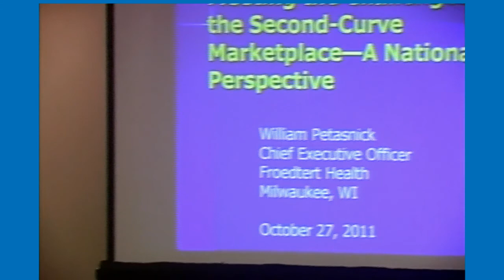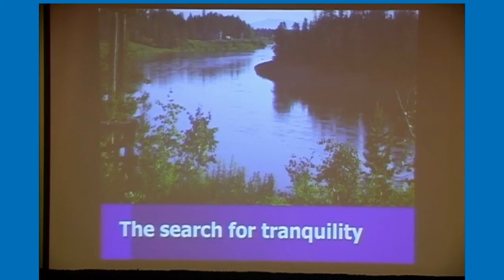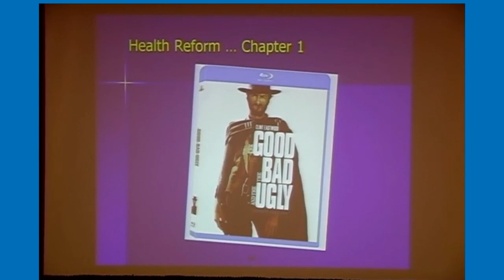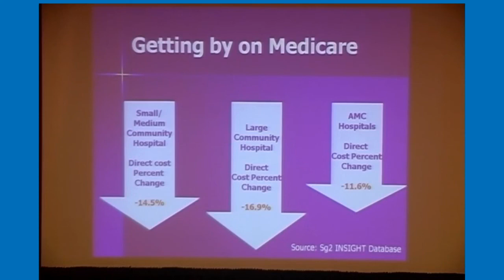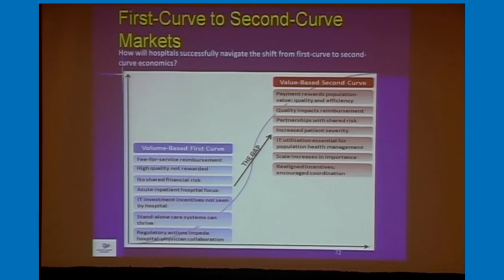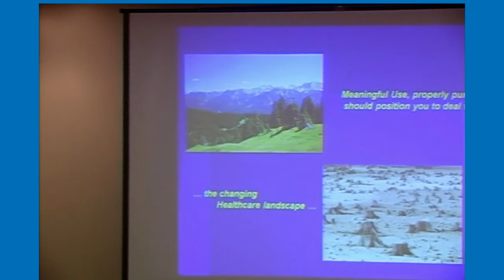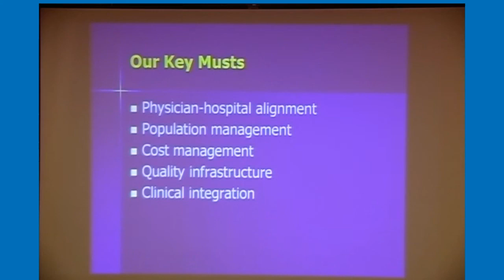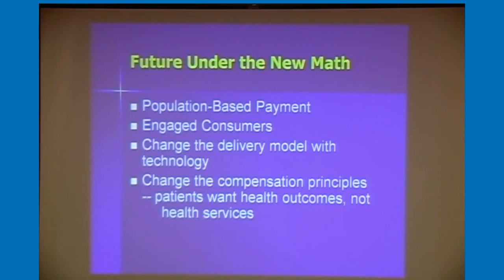Froedtert Health CEO Bill Petasnick Addresses Meaningful Use NOW Attendees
Speaking to attendees at the Meaningful Use NOW executive conference, Froedtert Health CEO William Petasnick explains his vision for the future of healthcare and why the system we have now may be completely different from the one Americans will use in ten or fifteen years.